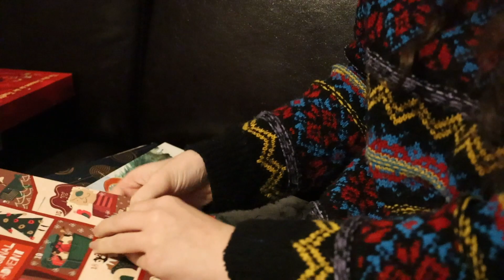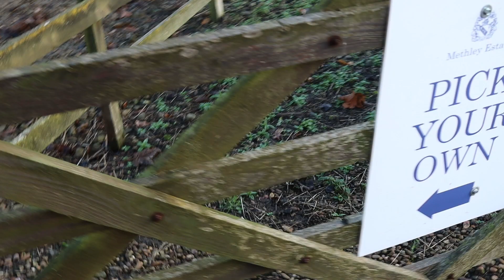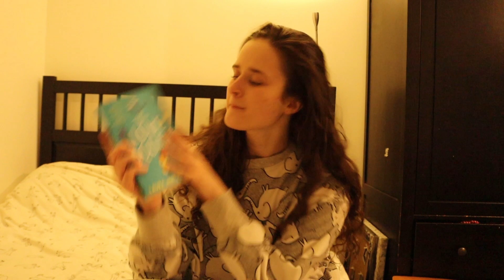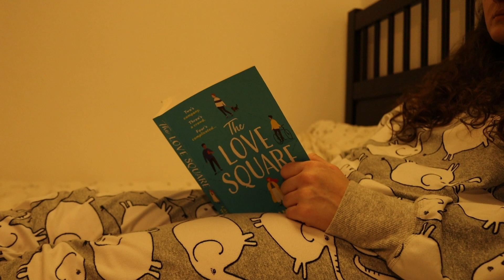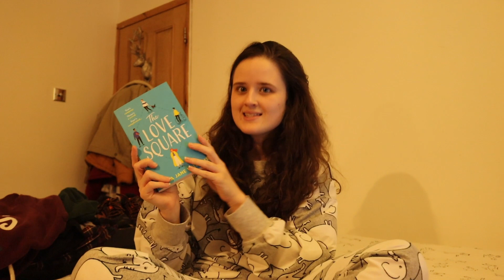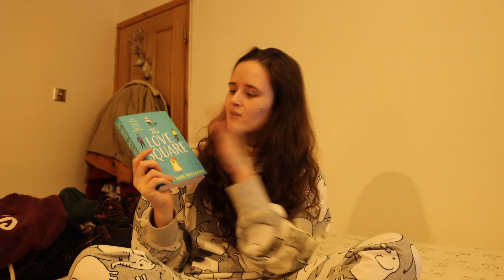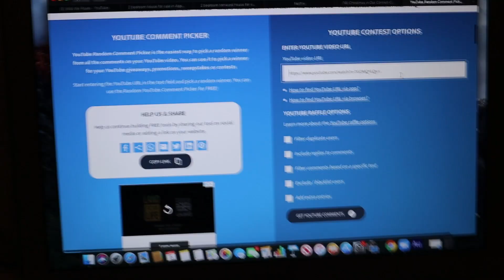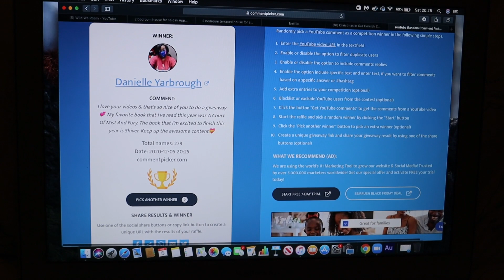CHRISTMAS TREE FARM, GIVEAWAY WINNER & CRUMPETS // vlogmas days 4 & 5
It's time for the second installment of vlogmas - days 4 & 5! This weekend I embraced all things festive by going to a Christmas Tree Farm to pick and cut down our main tree! We decorated the tree, at christmas tree shaped crumpets & I picked a winner for my giveaway with Seventeen London!

ENQURIES!

MUSIC!